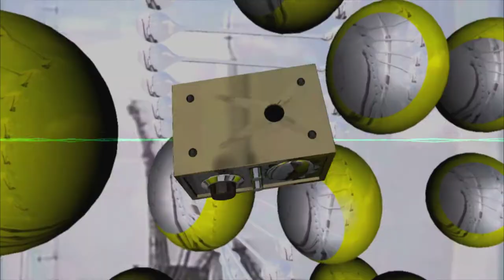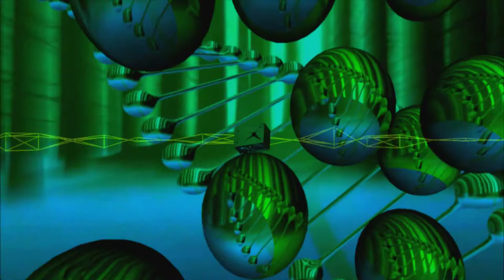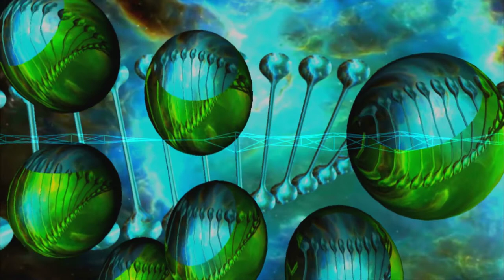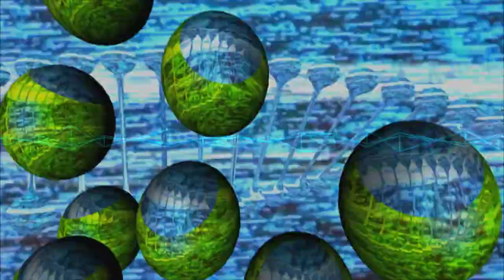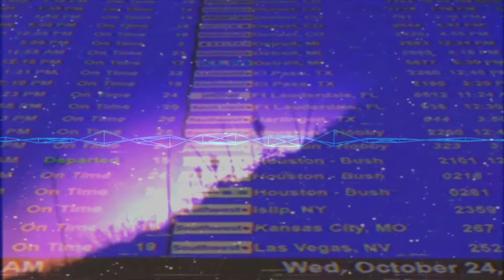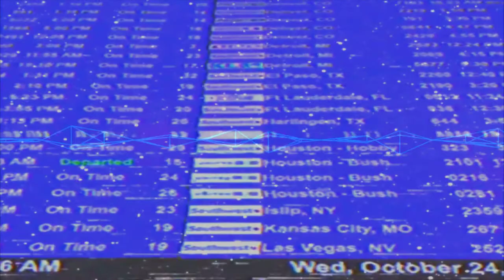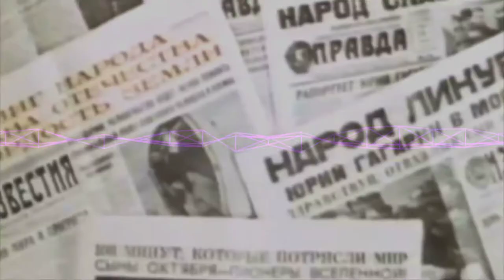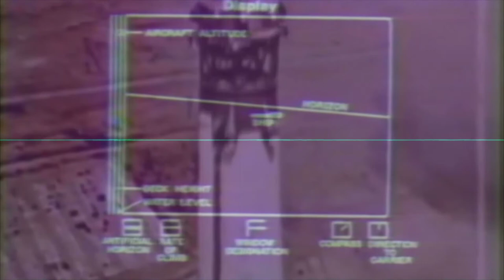SYNTHWAVE / SOUNDTRACK SYNTH MIX.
The Lost tapes
Here's a 30 minute synth music mix video,a couple of old tracks I found on tapes i had lost, and have done quite a few new compositions for this,recorded them onto cassette tape first before then sampling into the computer,hardware based studio stuff.Roland mks-7-Waldorf Microwave II--Sammichsid-Roland jd-990,yamaha RX-5 drum machine.VJAM/3d done with max4live with some clips off here and other places.